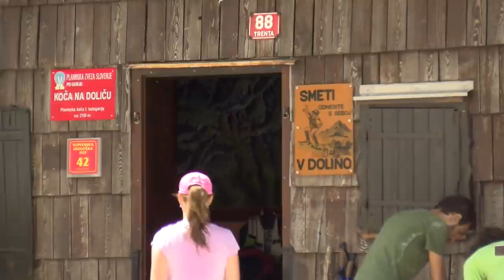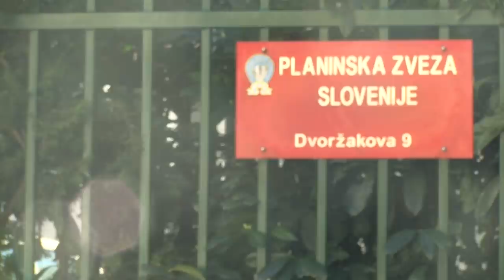[TEMA DNEVA] 19.06.2020 Gosta Miha Škerbinc in Matej Planko